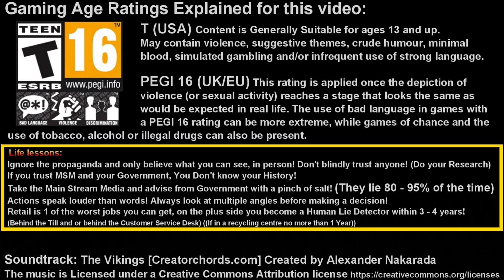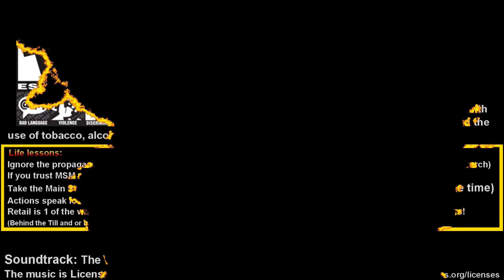Duckside EA 2024 (Season 00 Episode 00) First Look (MP)!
Welcome to Duckside. Today we will be having a first look at Duckside, a spin off of Deadside but with Ducks! Please check the time stamps below, for POI's within the video.

For a Chat, Game Hints, Tips, Suggestions please go to the following servers:

Thank you (In advance) for watching!
If you are not already a subscriber please hit the subscribe button to help the channel grow and to keep up to date with the incoming videos and or livestreams please hit the bell icon and select all to get notified when the they go up.

00:00:00 Clips of the game.
00:01:38 Discussion as to what to expect today.
00:04:18 Duckside 2024 Intro – The Vikings [Moved to creatorchords.com] Created by Alexander Nakarada.
00:05:05 Start of Gameplay.
01:28:07 New 2024 Outro Video - Down to the Last Second [Teknoaxe.com Release] by TeknoAXE.

Updated (2024)
Intro: Duckside 2024 Intro.
Outro: 2024 Outro (02) – Adventure/Survival/RPG
Backgrounds used: lXFiNG and 4amLd3
Editing Software: PowerDirector 18 Ultimate